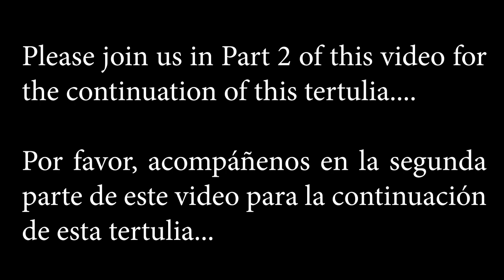Camino Real de Tierra Adentro Parte 1